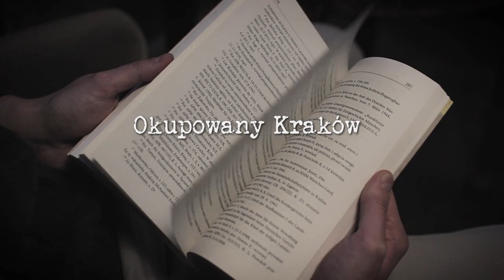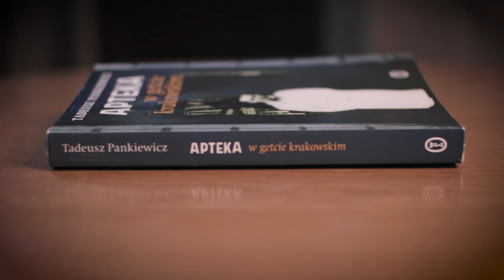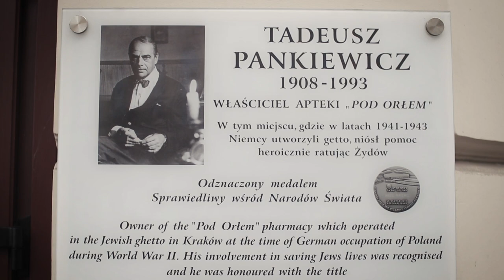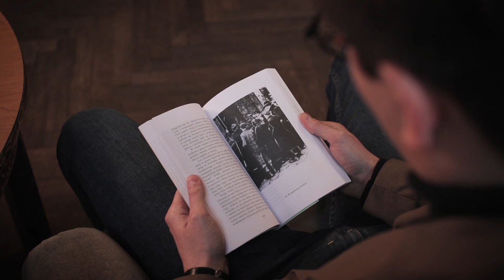Holokaust z okien apteki - co widział Tadeusz Pankiewicz?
☕ Chcesz postawić nam kawę? Do you want to buy us a coffee? buycoffee.to/okupowanykrakow

Drugi odcinek nowego cyklu recenzyjnego, w którym opowiemy państwu o książce Tadeusza Pankiewicza pt. „Apteka w getcie krakowskim”. Materiał został zrealizowany w dawnej synagodze Chewra Thilim w Krakowie, w której mieści się dzisiaj lokal HEVRE.

Okupowany Kraków - zespół:
Hubert Walas
Łukasz Szypulski